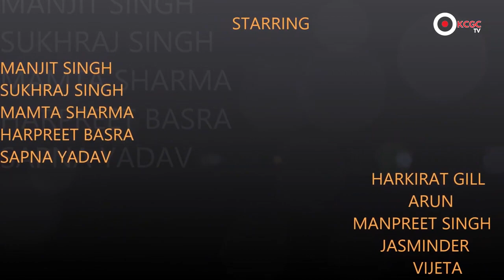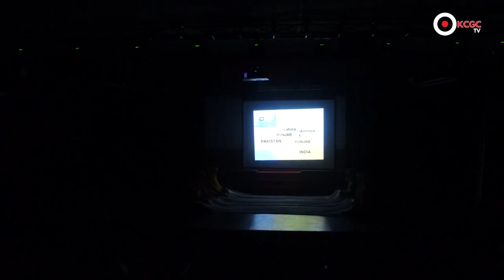A Play on Teachings of Sahib Sri Guru Nanak Dev Ji Maharaj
Noor Diyan Paidan by Khalsa College of Education, Ranjit Avenue